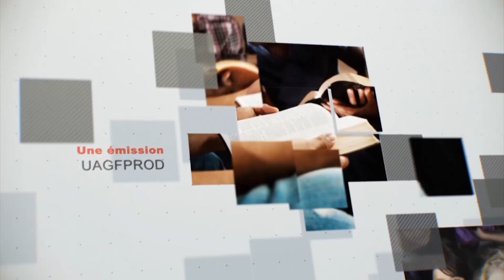Leçon 13 : Questionnaire Des Jeunes Adultes, Dimanche 18 Juin 2023, Se préparer pour la crise finale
ingérer
Se préparer à la crise finale
L'apôtre Paul a exhorté les croyants de Thessalonique à "veiller et à être sobres" dans le contexte de la seconde venue de Christ ( 1 Thess. 5:6 ). Il a également déclaré qu'ils étaient "enfants de la lumière" (verset 5, NIV) et qu'ils n'étaient "pas dans les ténèbres afin que ce jour [le retour du Christ] les surprenne comme un voleur" (verset 4, NIV ). Si Paul exhortait les fervents croyants de Thessalonique de cette manière, combien plus nous exhorterait-il aujourd'hui ?

Jésus a utilisé le mot « veillez » en rapport avec une prière fervente et sincère ( Matt. 24 :42 ; 26 :40 , 41 ). Veiller, c'est être spirituellement alerte. Être sobre, c'est prendre au sérieux l'époque dans laquelle nous vivons et se concentrer sur les choses qui comptent vraiment. Ellen G. White ajoute que "nous qui connaissons la vérité devrions nous préparer à ce qui va bientôt déferler sur le monde comme une surprise accablante" ( Témoignages pour l'Église[Mountain View, Californie : Pacific Press Publishing Association, 1948], vol. 8, p. 28). Alors que la seconde venue du Christ pourrait être une surprise pour le monde, elle ne devrait certainement pas être une surprise pour nous. Bien que nous ne sachions pas quand cela arrivera, nous pouvons en voir suffisamment, à la fois dans la Bible et dans les événements mondiaux qui nous entourent, pour savoir que cela arrive, et que maintenant, aujourd'hui, est le jour où il faut être prêt. Il n'y a pas de temps a perdre.

Christ nous a donné les messages des trois anges afin que nous puissions nous préparer à ce que nous savons venir. Les prophéties de Daniel et de l'Apocalypse, combinées au don moderne de prophétie, fournissent un aperçu divin des événements futurs de ce monde. La Parole prophétique de Dieu décrit à l'avance l'histoire du salut, et les prophéties de Daniel 2 , qui se sont accomplies exactement comme prévu, fournissent des preuves puissantes et rationnelles que nous pouvons faire confiance à Dieu.

Le dernier appel de Dieu à son peuple est de fuir les erreurs de Babylone et de marcher à la lumière de la vérité éternelle trouvée dans sa Parole ( Apoc. 18 ). La clé de tout est la Bible. Tant que les gens s'en tiennent à la Bible et suivent ce qu'elle enseigne, ils ne seront pas trompés dans la crise finale, en particulier en ce qui concerne le sabbat. Le message du deuxième ange nous appelle en outre à accepter la vérité plutôt que l'erreur, les Écritures plutôt que la tradition, et les enseignements de la Parole de Dieu plutôt que les fausses doctrines proclamées par de nombreuses organisations déchues.

Le message du troisième ange présente un avertissement contre la marque de la bête. Tout au long des prophéties de la Bible, une bête représente systématiquement un pouvoir politique ou religieux. Finalement, ce pouvoir religieux étendit son influence sur le monde entier et mena un mouvement pour unir l'Église et l'État. L'objectif était de réaliser l'unité mondiale à une époque de bouleversements économiques, de catastrophes naturelles, de troubles sociaux, de crise politique internationale et de conflit mondial. Comme le dit Ellen G. White, les États-Unis finiront par prendre la tête de cette confédération mondiale (voir leçon 10). Ces messages se terminent par un appel urgent aux fidèles disciples du Christ pour qu'ils gardent les commandements de Dieu en encourageant la foi vivante de Jésus dans leur cœur ( Apoc. 14:12 ).

Journal:

Que signifie « ne pas dormir comme les autres » dans 1 Thessaloniciens 5 :6 ?
Comment savoir si vous dormez ? Que faudra-t-il pour nous réveiller ?